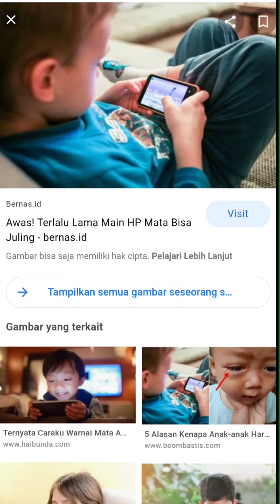3. Tugas Mhs || Rencana Bisnis